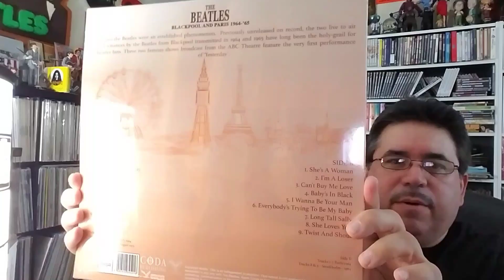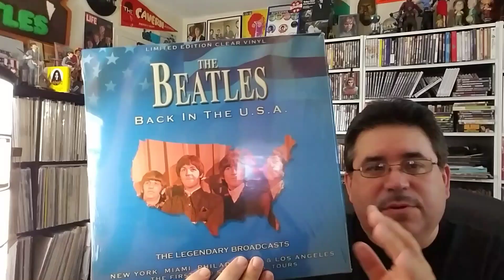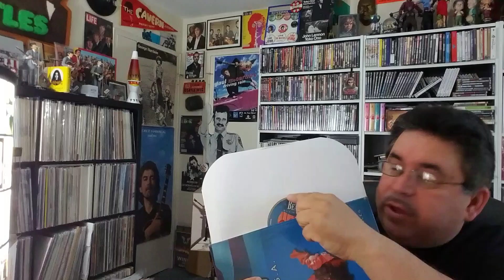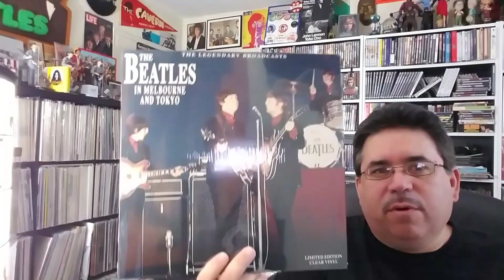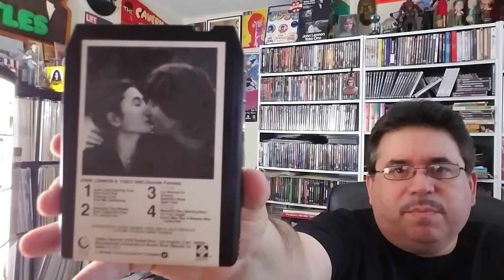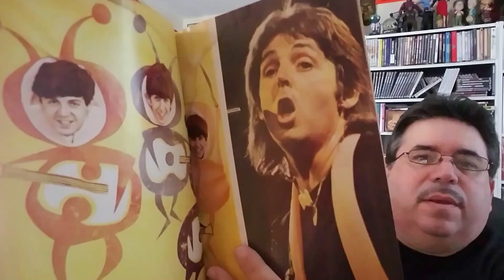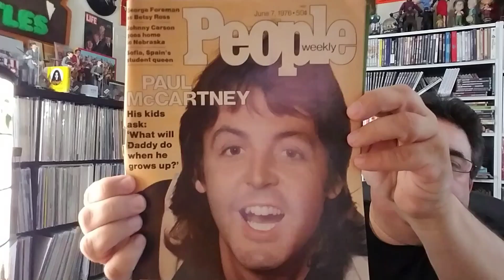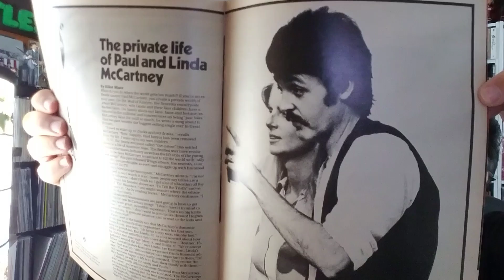New Beatles Finds #96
Three Vinyl LPs, one 8-Track Tape, and a few magazines.